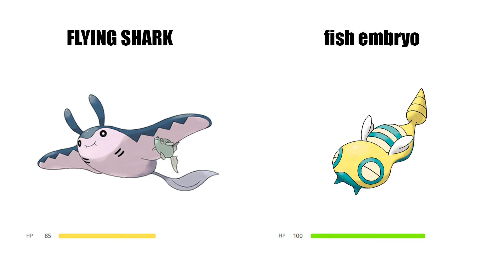Pokemon stats make no sense